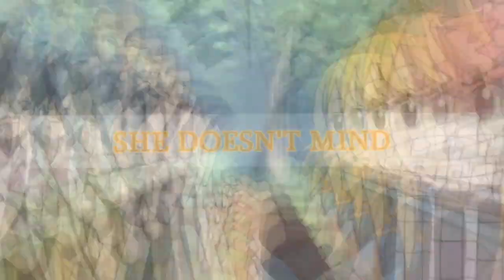「LimS™」▸ She Doesn't Mind MEP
Hey guys :3 Today we present you a special mep for thanks to all for +4600 subs,  we're really glad :) All limousine girls have done a great jobs and we hope you like it too :3
Particularly Limousine Studio thanks everyone for all the comments, the votes, subs, support that you riserved us everyday, really tnks too much.

» Editors (watch the outro )
» ANIME

0:00 toradora
0:14 naruto
0:30 Binbougami ga
0:40 Zetsuen no Tempest
0:48 Hiyokoi
0:55 Kaichou wa maid sama
1:02 Toradora
1:18 Natsuyuki rendez-vous
1:34 fairy tail
1:43 bleach
1:52 anime mix
1:59 gurren lagen
2:06 denpa onna to seishun otoko
2:16 kissxisis
2:26 say i love you
2:38 macross frontier
2:56 Sword Art Online
3:10 sekai ichi hatsukoi
3:19 n.6
3:30 my little monster
3:42 anime mix
3:52 hyouka
4:00 MM!
4:07 Sword art online
4:14 Uta prince no sama
4:24 fairy tail
4:34 Sword art online
4:46 Air tv + Cat Planet Cuties

PROGRAMS
Main programs:
Sony Vegas Pro, After Effect

ARTIST: Sean Paul
SONG: She doesn't mind